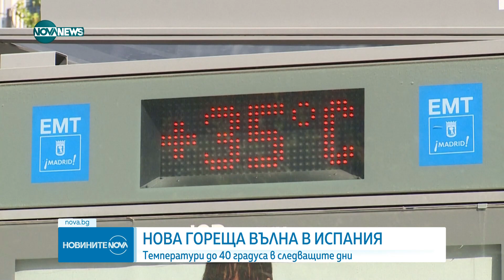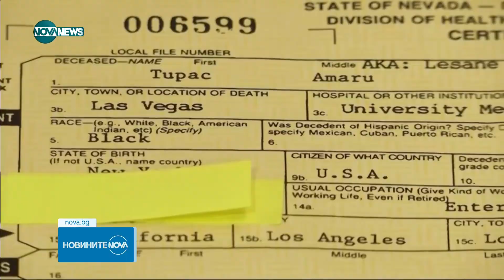Новините на NOVA NEWS (30.09.2023 - централна емисия)